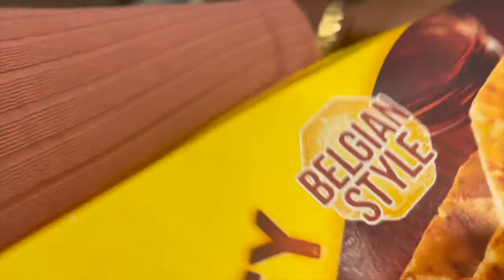Weekly Vlog: School Prep | Morning Routine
You guys, I am here trying to commit to giving you all a weekly vlog every single week! Im sooo afraid of commitment. Lol. Nevertheless, come along with me for glimpse into my world, on the real, up close and personal! I hope you enjoy!